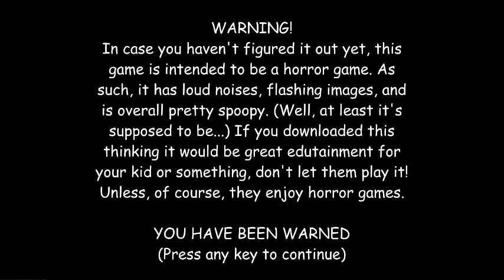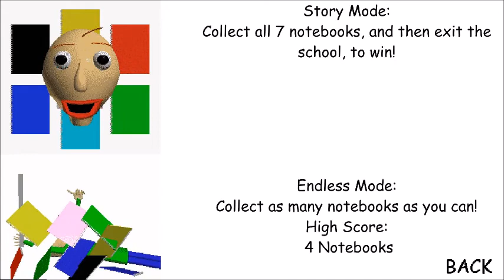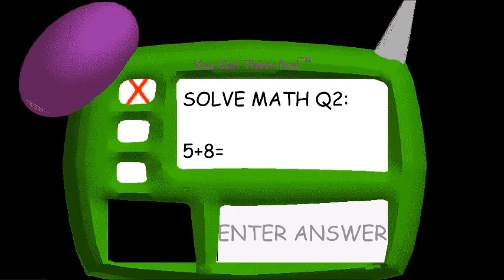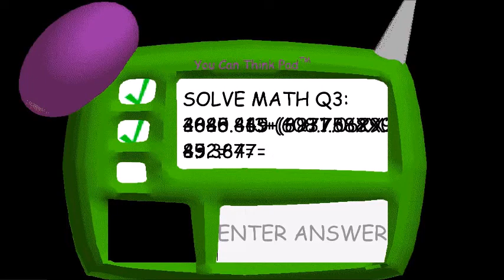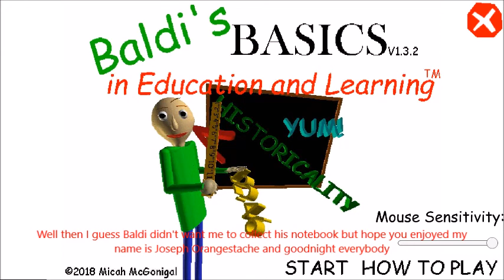Joseph Orangestache Show - Orangestache Plays Baldi's Basics in Education and Learning